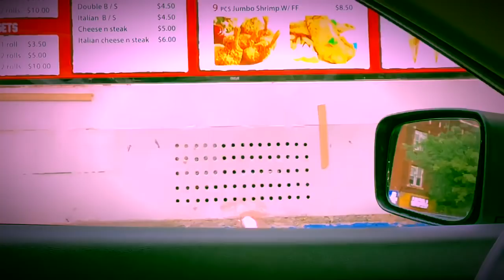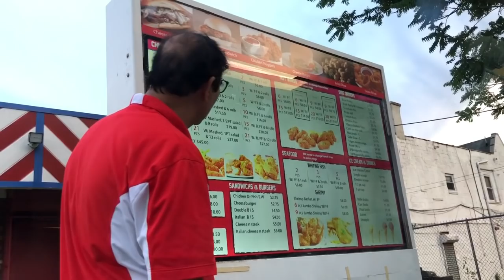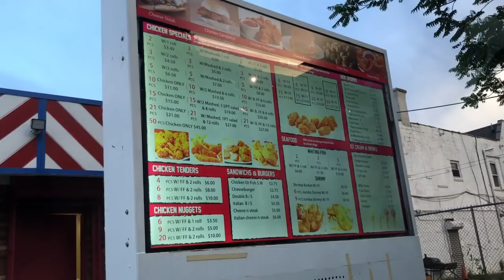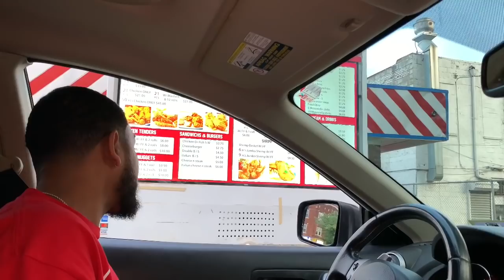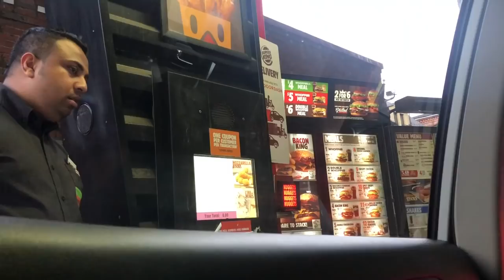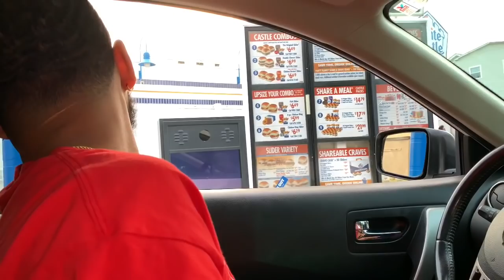MOANING DRIVE THRU PRANK (pt.3) IN THE HOOD 😩🤣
outro beat: by @abovetherim (ig) dm him for beats!

S/o to heather and fab for the directing